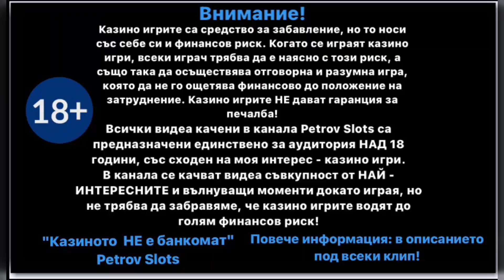#11 "Из Личните Казино Сесии на Петровката" - Versailes Gold (ВИСОК ЗАЛОГ)